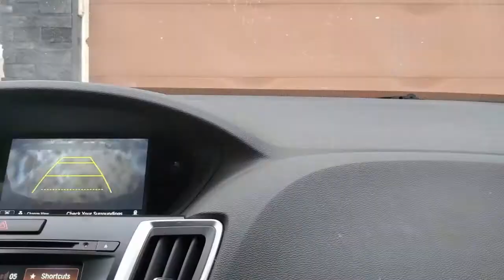WE GOT A CHOWCHOW!! (chowchow puppy)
getting our first dog stormi the chowhchow!
first time chowchow owners